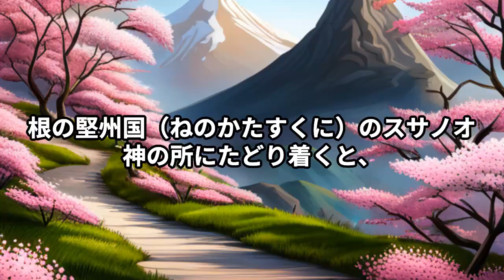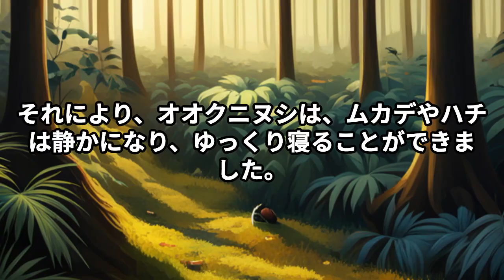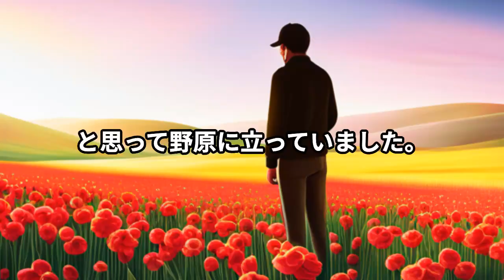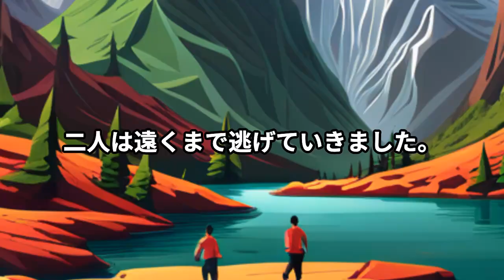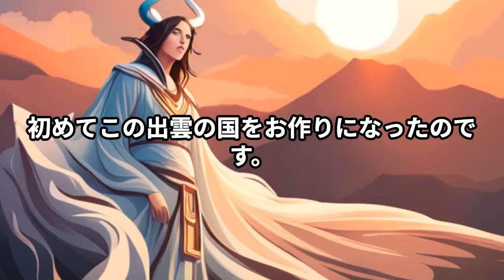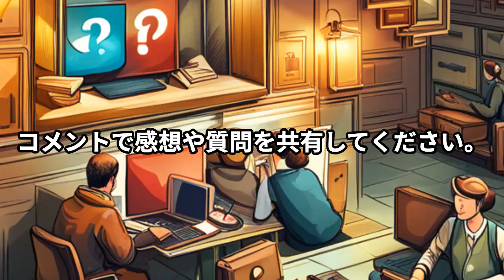日本神話#7:根の堅州国：神秘の地下世界への冒険。救世主スセリビメ登場